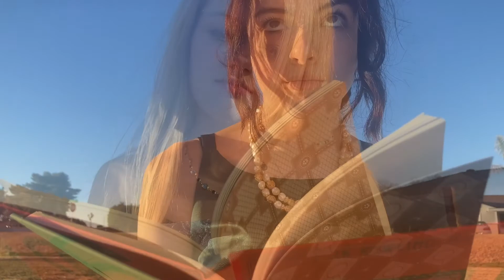Golden: Harry styles music video project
Anyhow this is an old project from 2020, I've wanted to upload it for a while so now we are here.